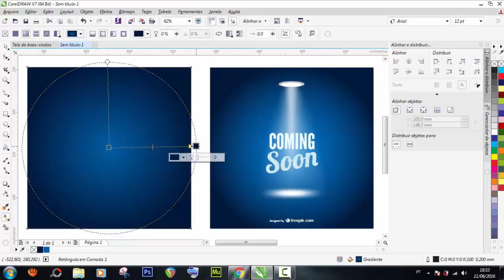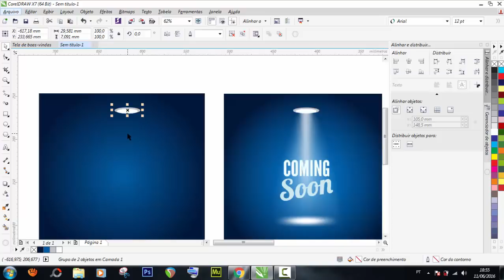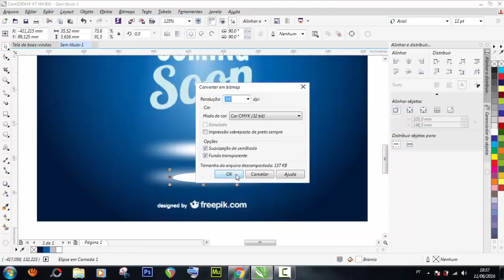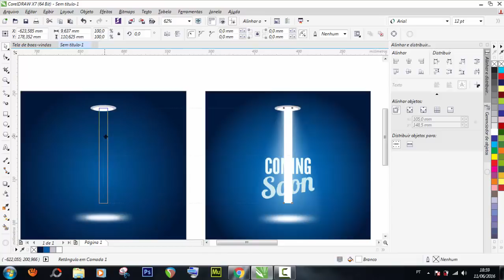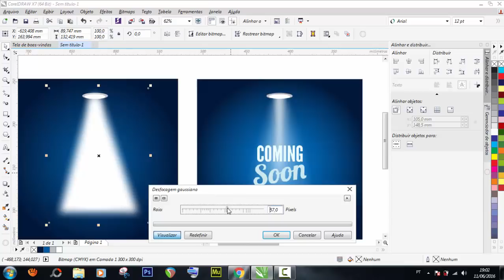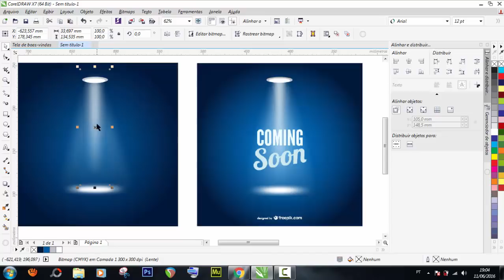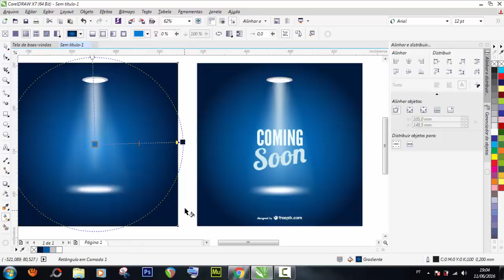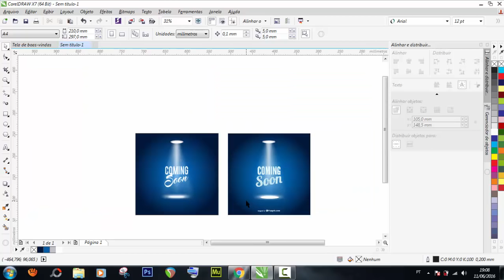CURSO COREL DRAW // EFEITO DE LUZ -( COREL SNAKE )